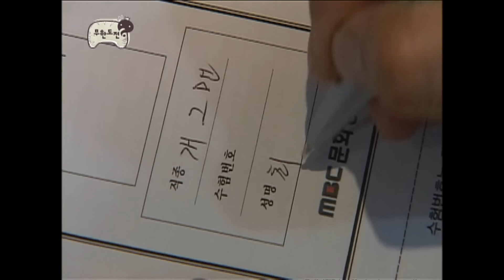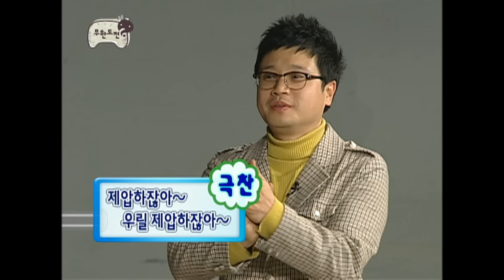[무도] 개그맨이 되고 싶은 두 매니저의 꿈,,😇 명수 독침 수거도 SSAP가능한 최코디&정실장의 개그맨 도전기 ‘네 꿈을 펼쳐라' 1편 MBC080405방송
제목 : 까마귀 가족
아기 까마귀가 너무 배가 고파서 엄마,아빠 까마귀가
먹이를 구하러 먼 길을 떠났습니다.
먹이를 간신히 구해서 아기 까마귀한테 먹이를 주려고 했는데
까악~~! 까악~~~!
.독침 수거하는 '그 장면'까지!
두 매니저의 도전은 과연?